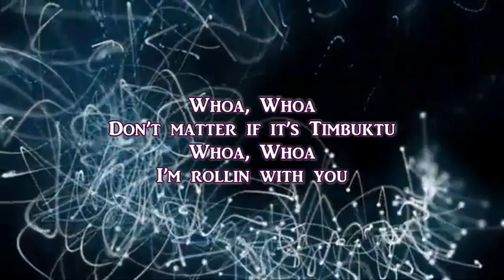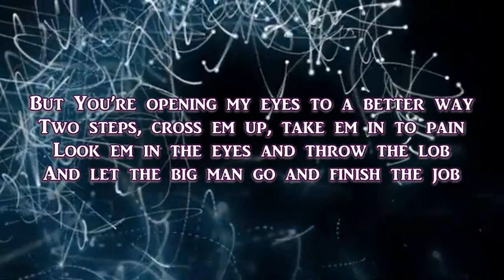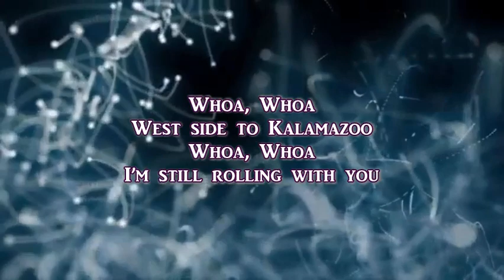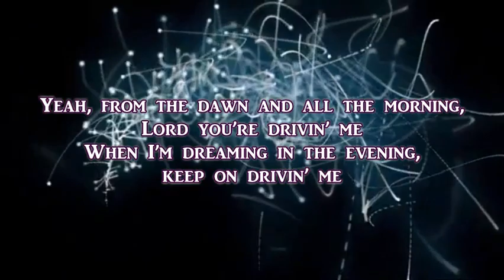Tobymac Drivin' Me (Lyric Video)